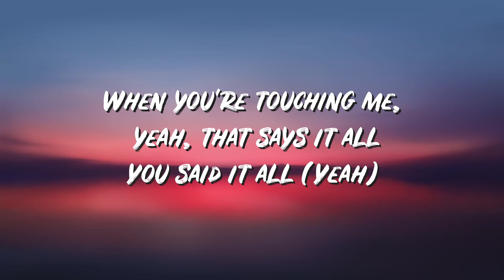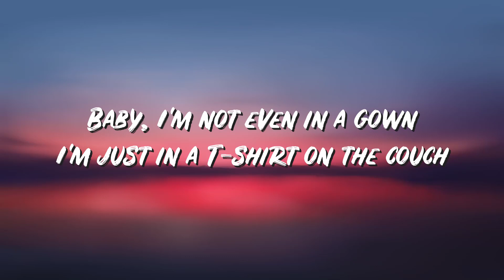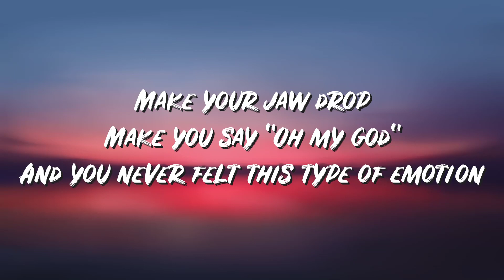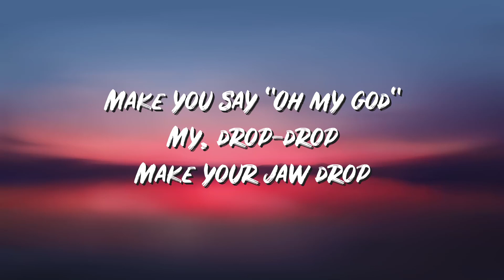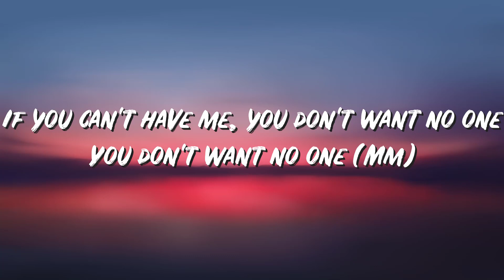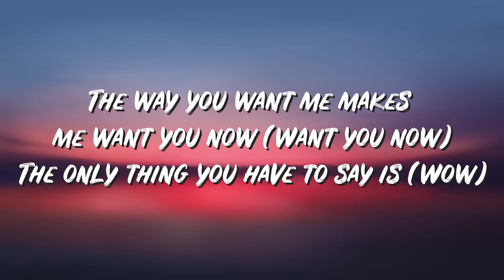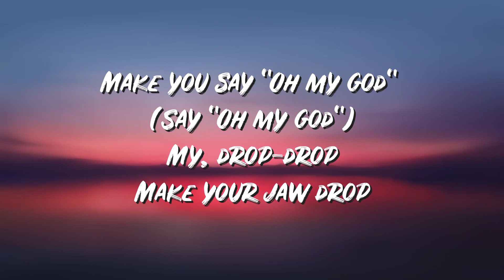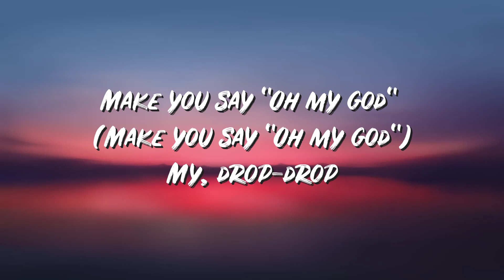WOW Lyrics - Zara Larsson, Sabrina Carpenter - Lyric Best Song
🎤 Lyrics: Zara Larsson - WOW Remix ft. Sabrina Carpenter

[Zara Larsson:]
Baby, I'm not even in a gown
I'm just in a T-shirt on the couch
The way you want me makes me want you now
The only thing you have to say is (Wow)

And I feel this way with no chemicals in my system
Babe, it's incredible
When you're touching me, yeah, that says it all
You said it all (Yeah)

Make your jaw drop-drop
Saying, my, drop-drop-drop
Make you say "Oh my god"
My, drop-drop
Make your jaw drop
And you never felt this type of emotion (Oh)
Saying, my, drop-drop-drop
My, drop-drop
And you never felt this type of emotion
Saying, my, drop-drop-drop
My, drop-drop
And you never felt this type of emotion (Never, never, never)

[Sabrina Carpenter:]
In a crowded place, can you just imagine?
It's unparalleled, the way it all just happened
If you can't have me, you don't want no one
You don't want no one (Mm)
I got all my friends asking what it's like
To be loved like this, to be recognized
Behind the scenes and be vulnerable
You make me so vulnerable, oh

The way you want me makes me want you now (Want you now)

[Zara Larsson (Sabrina Carpenter):]
Saying, my, drop-drop-drop
Make you say "Oh my god" (Say "Oh my god")
My, drop-drop
Saying, my, drop-drop-drop (Make you say "Oh my god")
Make you say "Oh my god" (Make you say "Oh my god")
My, drop-drop